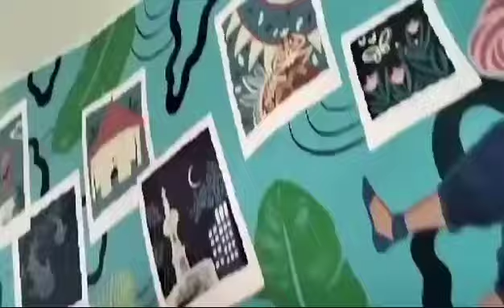Pasyal tayo sa SM seadside/Cebu city#Philippines#lizaG vlog